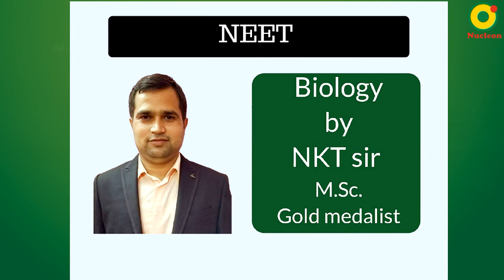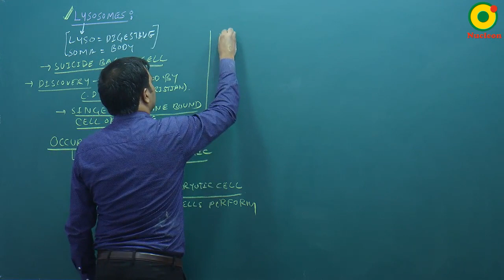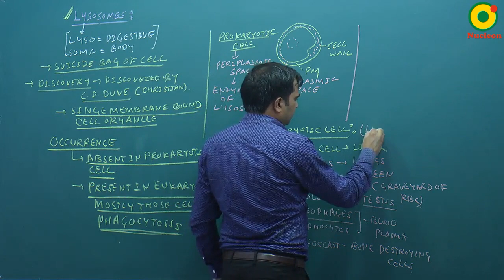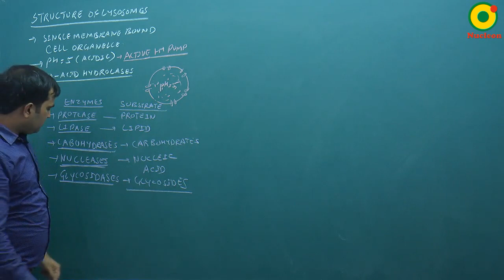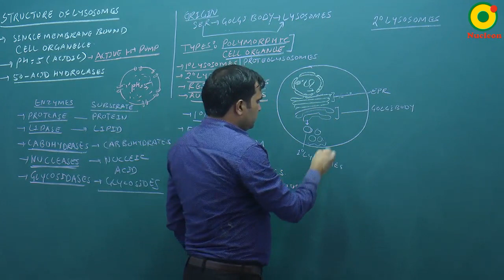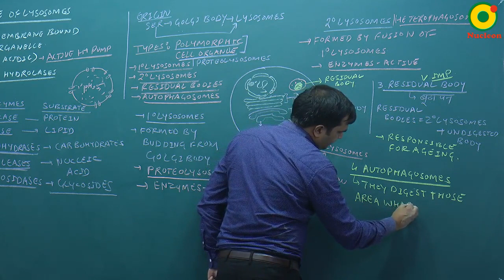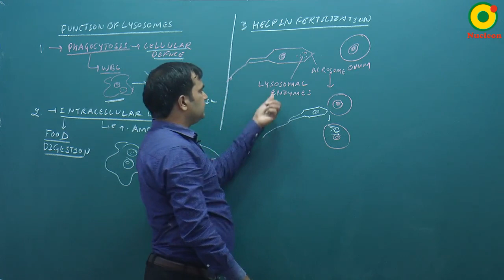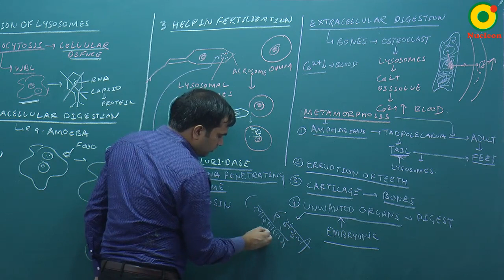Cell Biology-07(B) By NKT Sir @ NUCLEON NEET Biology KOTA